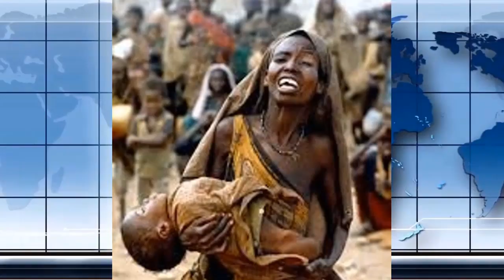ব্রেকিং নিউজঃ ইরানী রোকেট হামলায় একঝাঁক মার্কিন সেনা নিঁখোজ ।। antorjatik khobor 15 Jun 2020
আন্তর্জাতিক সংবাদ  ১৫ জুন ২০২০,  antorjatik khobor khobor 15 Jun 2020। আন্তর্জাতিক খবর। সর্বশেষ আপডেট আন্তর্জাতিক খবর

* ANTI-PIRACY WARNING *

This content is Copyright to " Idesk News ". Legal action will be taken against those who violate the copyright of the following material presented!